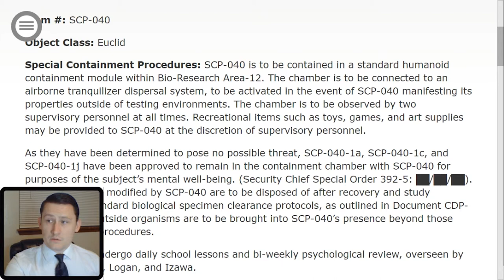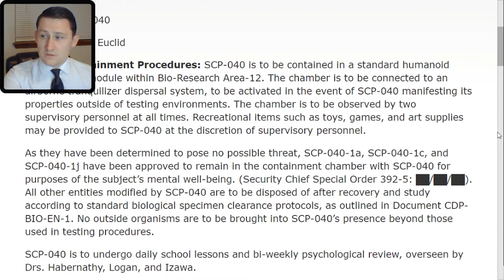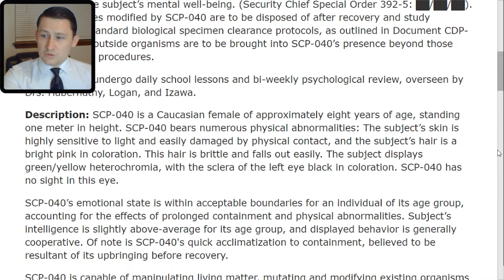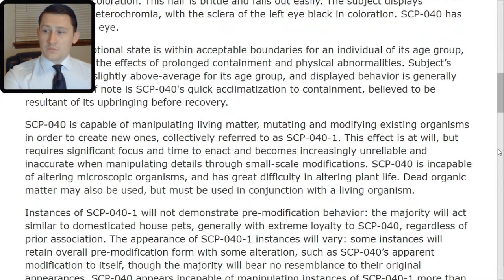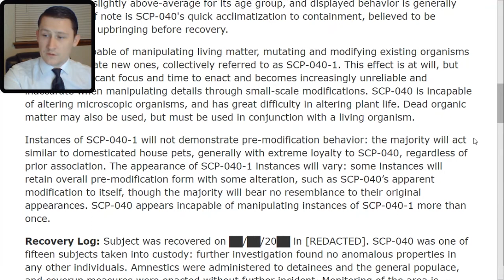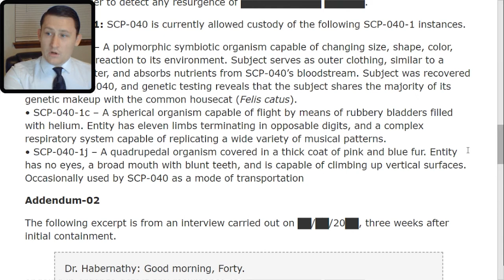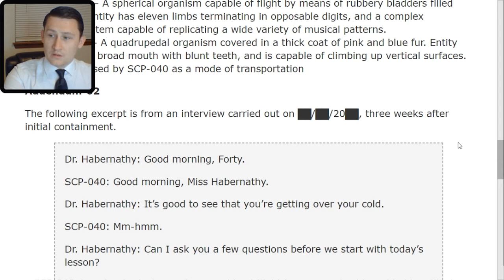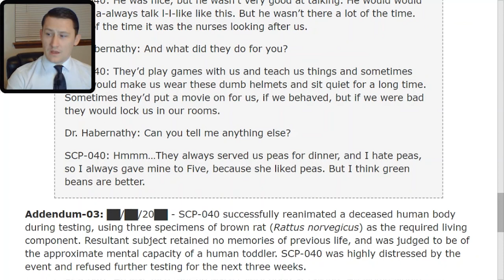SCP 040 Evolution's Child